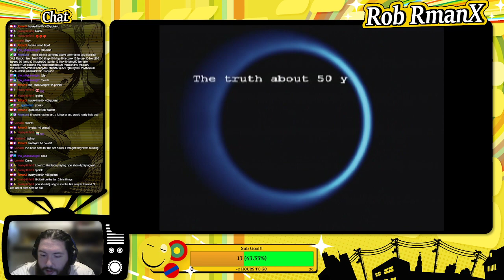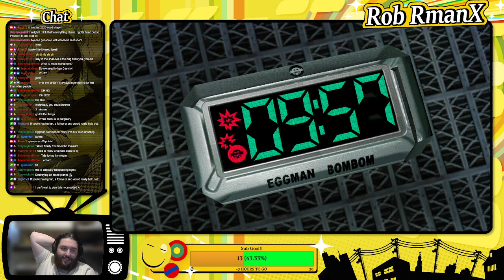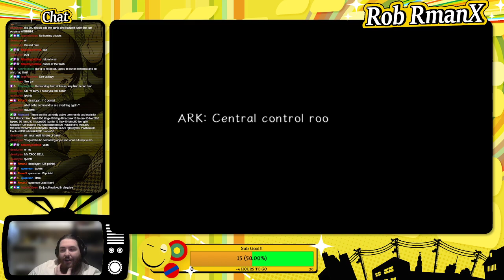Sonic Adventure 2 Randomizer